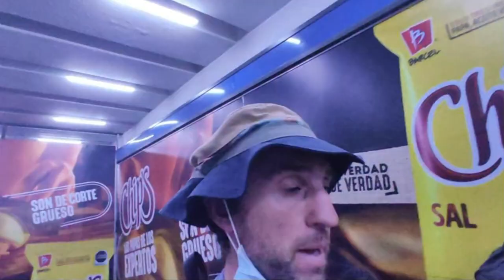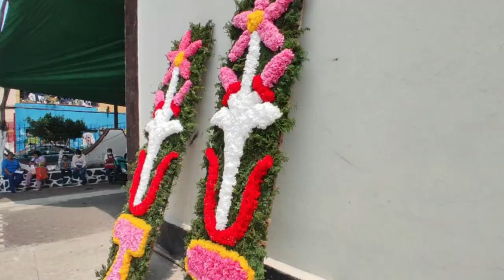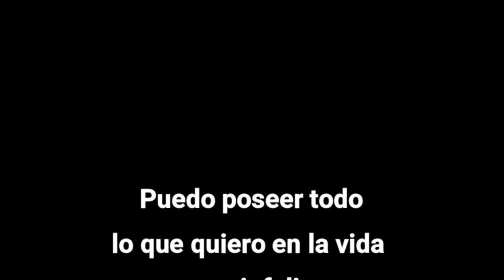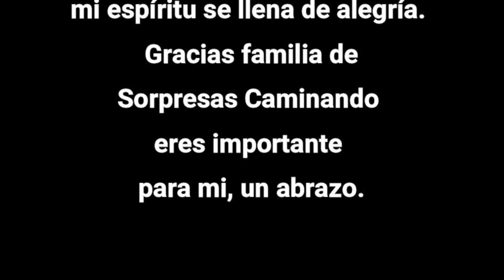Pica fuerte! CDMX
Extranjero, prueba Chile Mexicano y le pica. Estuve mal por la comida. Lo publique otra vez porque he echo un error.